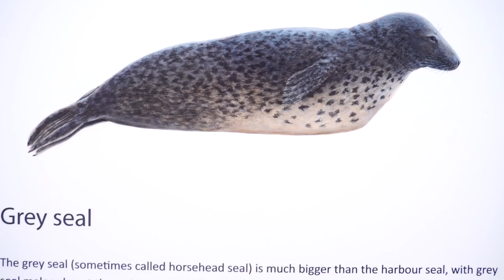LE PHOQUE COMMUN EN ISLANDE (Eng Subs)- AMDE : FOCUS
FOCUS

Les phoques sont des mammifères incroyablement interessant quand on sait comment les observer ! Comment ces animaux en haut de la chaine alimentaire survivent ils dans un climat aussi rude ?! Suivez moi au coeur de l'Islande à la poursuite d'une colonie sur la plage d'Ytri Tunga !

lien vers LPO si vous trouvez un phoque en france qui nécessite des soin imminents

ESPECE PROTEGEE ET REGLEMENTE ! Capture,  destruction volontaire, déplacement, vente, transite, la liste des interdits est longue et est tenu d'être respectée. Vous trouverez plus d'information ci dessous ! ;)

"J'oeuvre pour la cause animale, qui l'aime me suive !"

Facebook : ANIMAUX : Mode d'Emploi
Instagam : animaux_mode_d_emploi
Twitter : pas de twitter j'ai jamais compris comment ca marchait..